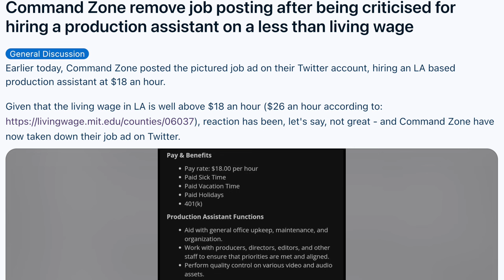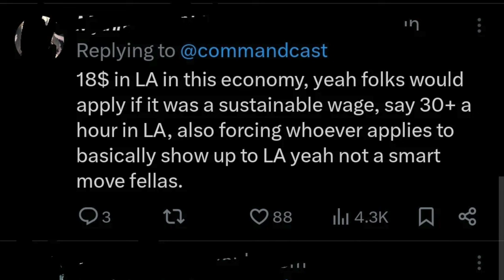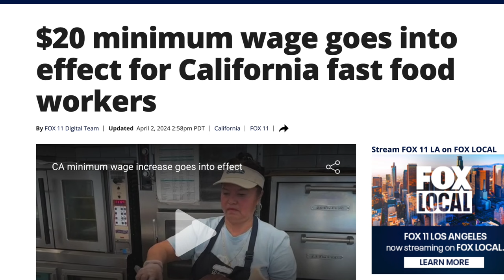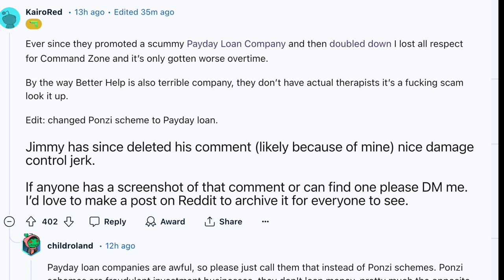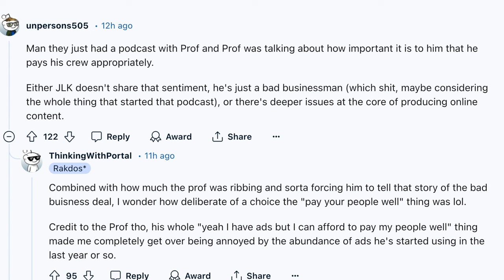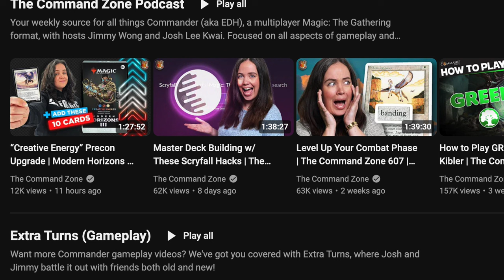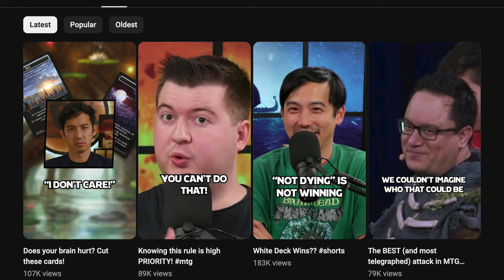The Command Zone Removes $18 / Hour Job Posting After Twitter Anger